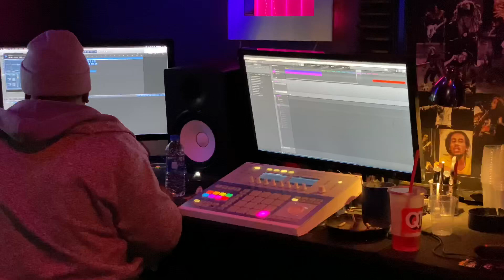BandManMeen Studio Vlog